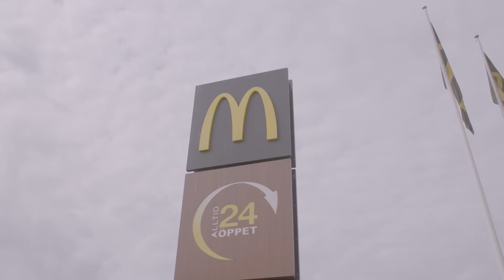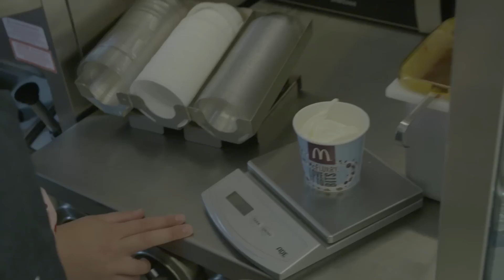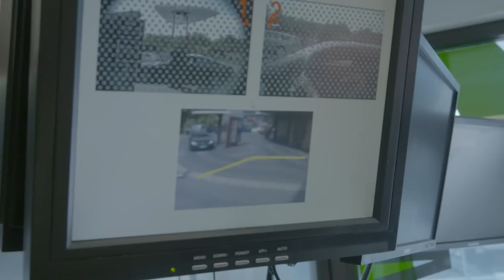MIN FÖRSTA DAG PÅ McDONALD’S - Jag gör Donken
Jag är så GLAD över att ha fått göra denna video i samarbete med McDonald’s. Jag tror inte ni förstår hur mycket nya intryck jag fick med mig efter min arbetsdag. Är mäkta imponerad över hela personalen där och är så ärad att jag fick prova på att vara en del av dem för en dag (även om jag gjorde mer skada än nytta).
 Hoppas ni gillade videon. KRAM!